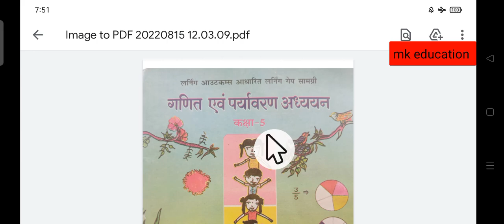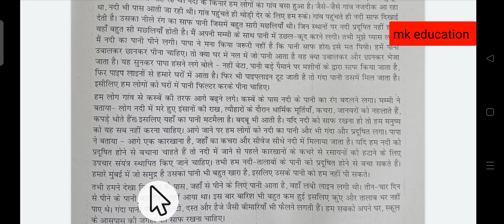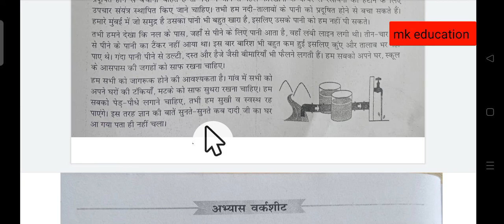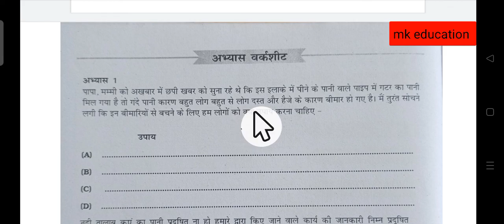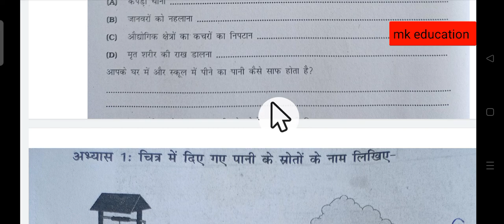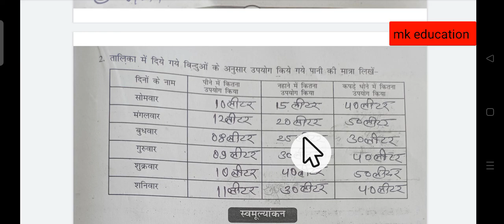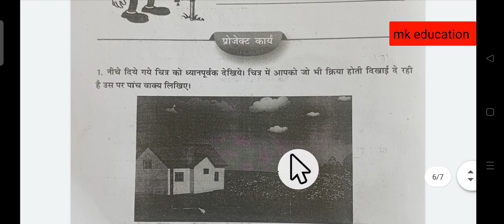ब्रिजकोर्स2023कक्षा_पांचवीं,विषय_पर्यावरण,जलशुद्धिकरण bridgecourse 5th, pryavaran_mkeducation